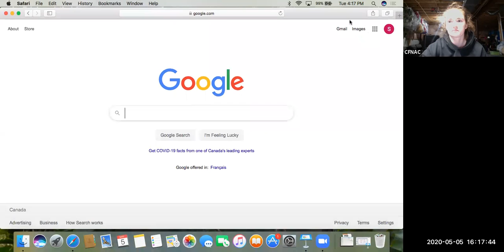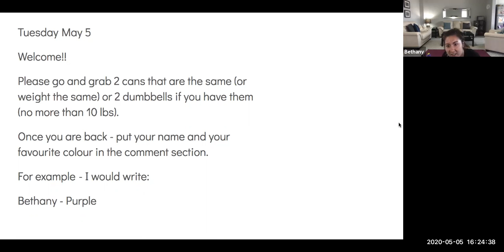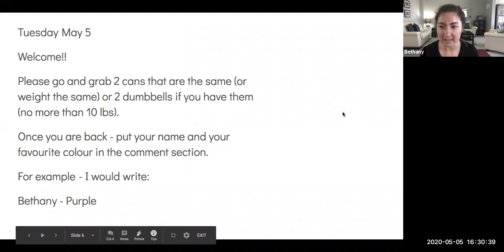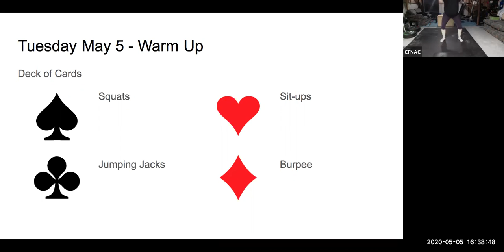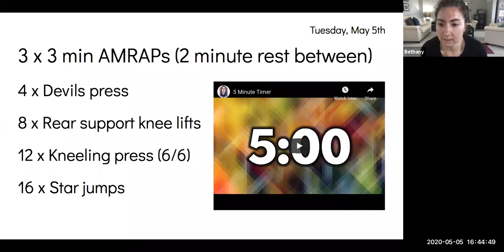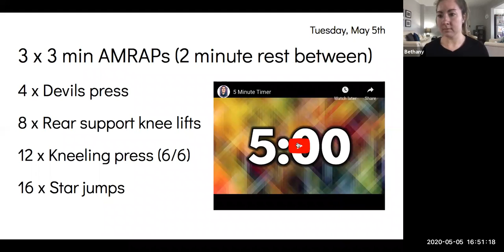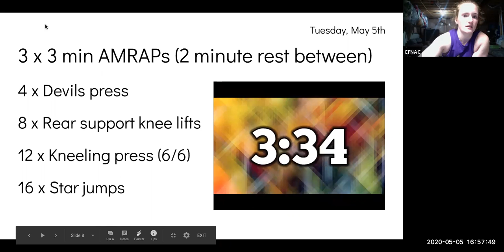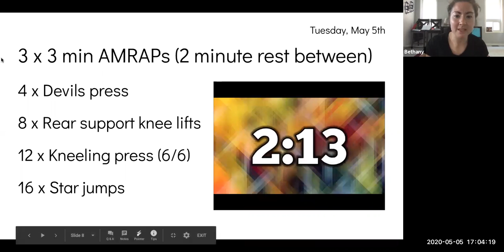CrossFit Kids - Tuesday May 5th, 2020 - Sky & Bethany